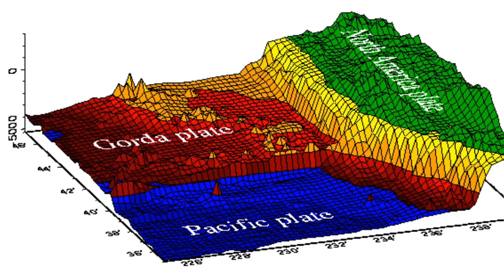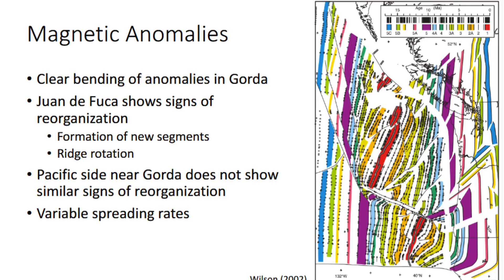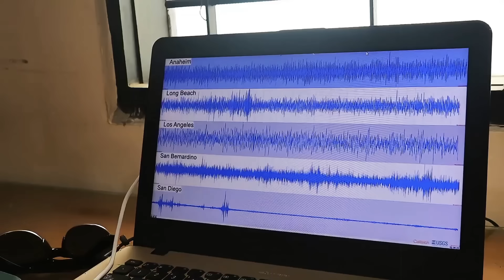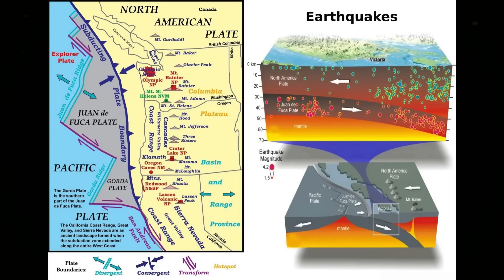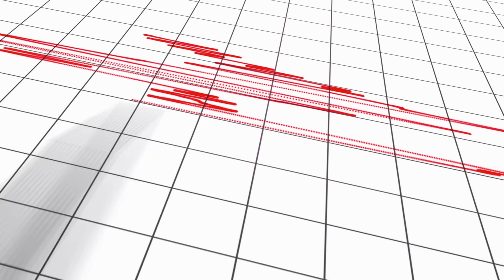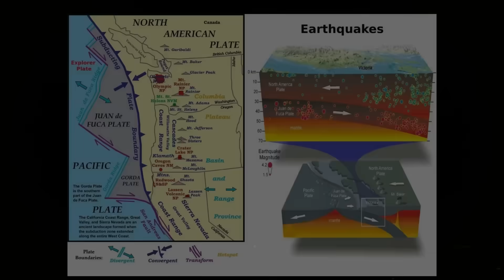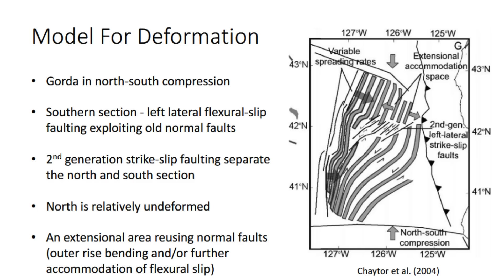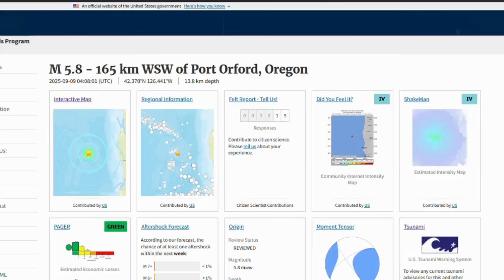🔴 Breaking: 5.8 Earthquake Offshore California – Cascadia Fault Under Pressure!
The seafloor west of the Oregon and northern California coast just sent up a flare, and the message is simple and unsettling: the system is alive, it is breathing, and it is loading. A moderate offshore earthquake, measured as magnitude five point eight, struck far out to sea roughly one hundred sixty-five kilometers west-southwest of Port Orford, Oregon, at four minutes past four after midnight Coordinated Universal Time on Tuesday, the ninth of September, two thousand twenty-five, at a depth of roughly thirteen point eight kilometers. In plain terms, that is about one hundred three miles from the coast and about eight and a half miles down, on the northern piece of the Gorda Ridge, a submarine spreading system that feeds stress directly into the southern end of the Cascadia Subduction Zone. There was no tsunami warning or threat issued, a crucial early distinction confirmed by the United States tsunami warning system. But the absence of a tsunami is not the end of the story; it is the beginning of a harder set of questions. Why there, why now, and what does a mid-sized ridge event really do to the fault that ominously parallels the coast from northern California past Oregon and Washington to Vancouver Island? How much of this is ordinary tectonic breathing, and how much is a sign that the locked interface deeper to the east is ratcheting closer to failure? And if the offshore system is flexing, which segment of Cascadia matters most tonight?
CHAPTERS
00:00:00 EARTHQUAKE ALERT
00:01:28 GEOLOGICAL FOUNDATION
00:05:03 TREMOR AND SLOW SLIP
00:08:10 MECHANICAL ARCHITECTURE
00:12:26 OFFICIAL RECORD
00:13:16 CALL TO ACTION